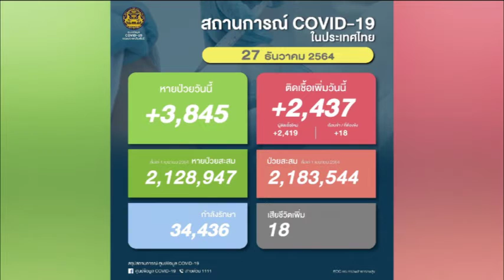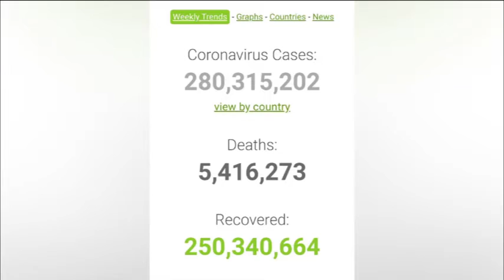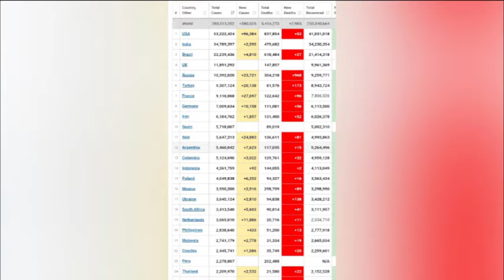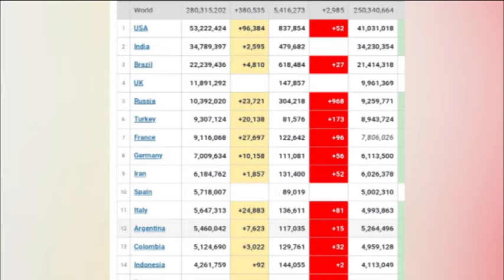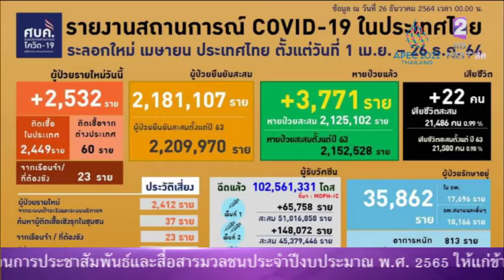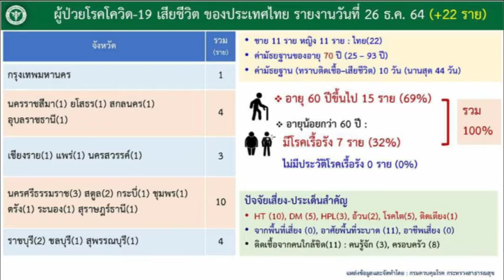รายงานสถานการณ์โควิด NBT รวมใจฯ 27 ธ ค 64